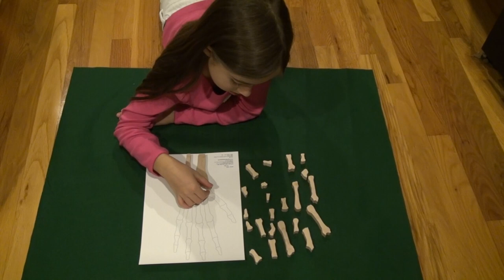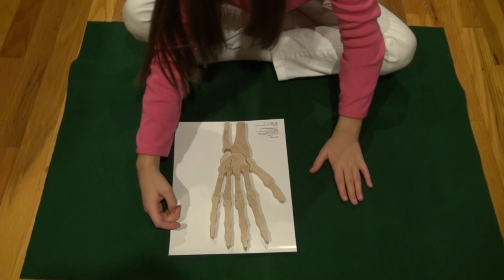Bones of the Hand Puzzle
Young Minds At Play - Bones of the Hand Anatomy Puzzle